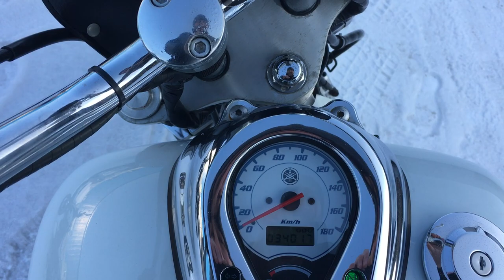B9397 YAMAHA DRAGSTAR 400 EXTREME VERSION